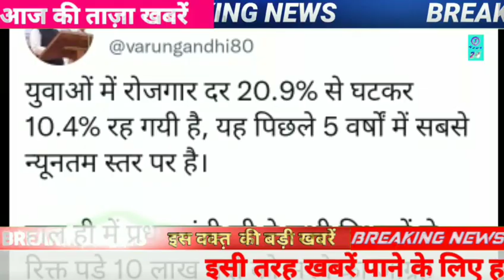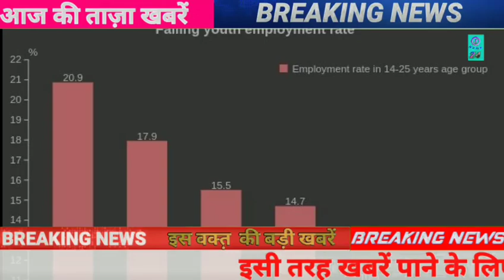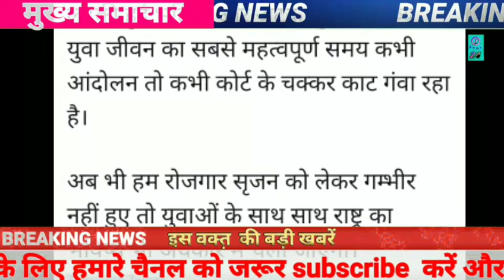अभी अभी की आई बहोत बड़ी खबर..!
supreme_court_ ne_sunaya_udhav_ke_pakch_me_faisala
adity_thakare_ka_shinde _par_hamla